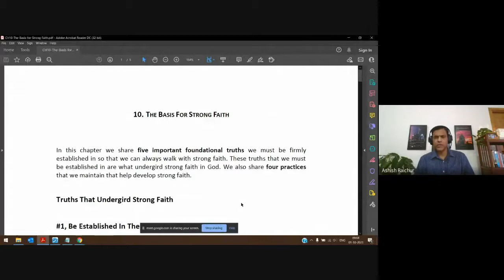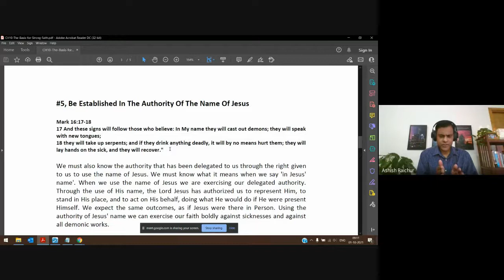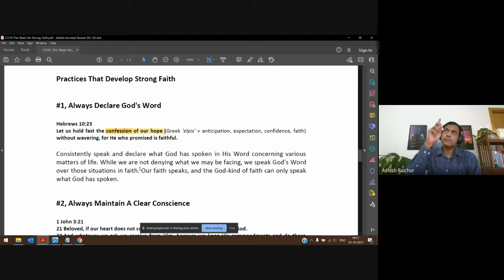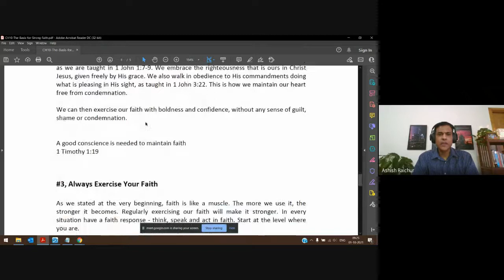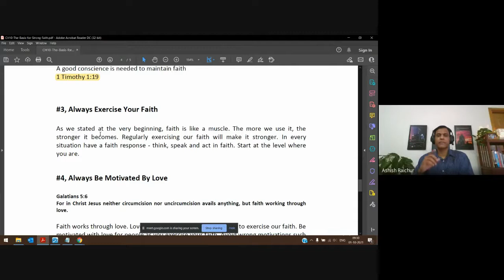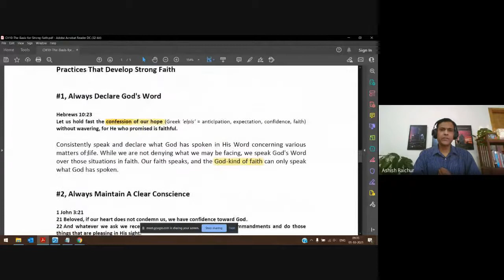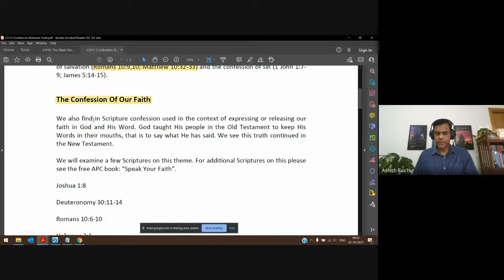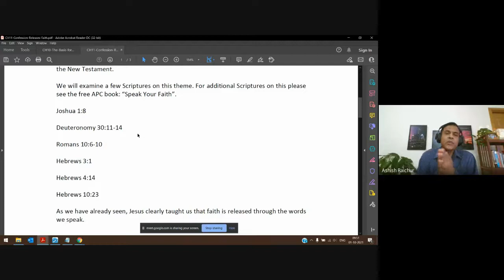Faith | Lecture 17 : BC111-Faith-20211001